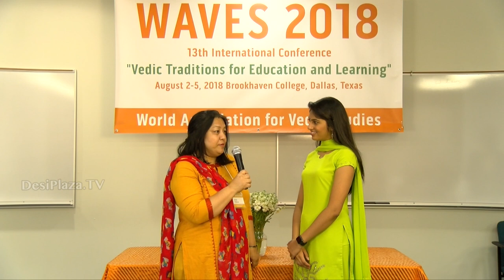Media Byte / Interview with Ms Neeraja Sheth at WAVES Dallas, Texas - 2018.